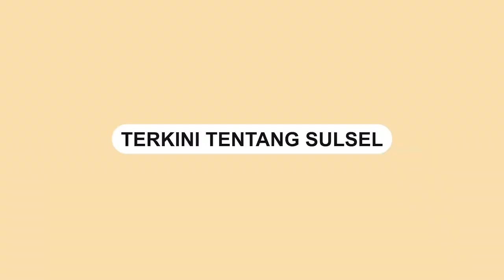Sepatu Siswa Copot saat Wisuda, Jenderal Dudung Tawari Masuk TNI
Baru-baru ini, Jenderal Dudung menelpon bocah yang bernama Teguh.

Dalam video Jenderal Dudung menawari bocah tersebut untuk ikut seleksi masuk TNI.

Jenderal Dudung juga menanyakan kembali apakah sepatuhnya sudah rusak atau gimana.
Video terkini dan terbaru..